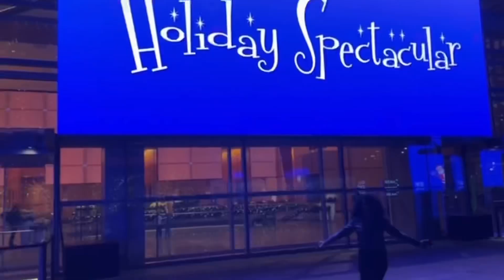Vlogggmas Day 16- Brooklyn Burger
Hey my pants 👖& skirts 👗

If you would like to help me keep my dreams alive by donating to my channel then feel free to @

If you have any questions comments or concerns leave them down below in the comment section